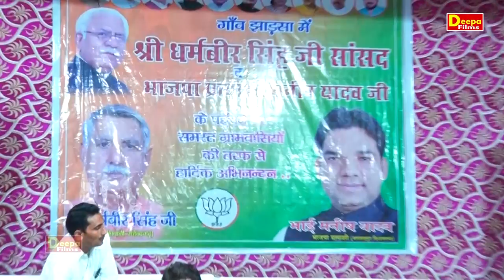के सोची थी के बनगी | Dinesha | Deepa Films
Titel :- के सोची थी के बनगी
Song :-
Singer :-Dinesha
Artist :-
Writer  :-
Camera :-